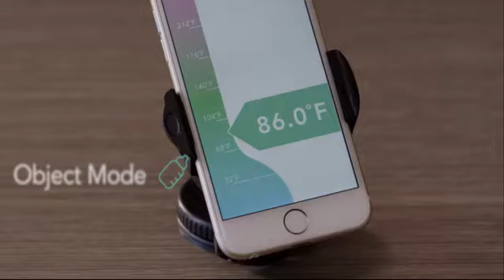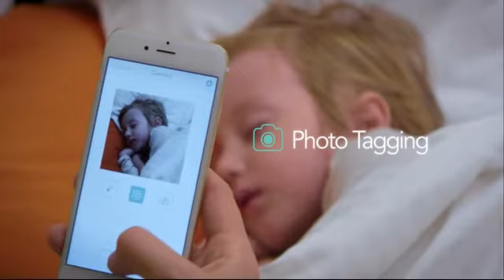Upcoming: Flo - the smart way to check and track body temperature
Temperatur messen leicht gemacht

Flo ist ein kleiner, smarter Thermometer, mit dem du ohne Berührung die Temperatur von Personen (insbesondere Kinder) oder auch Gegenständen wie z.B. Nahrungsmittel messen kannst.

Natürlich hat ein so smartes Gadget auch die passende App welche jede gemessene Temperatur archiviert und in einer Statistik anzeigt.

Ein weiteres Feature: die gemessene Temperatur kann auf dem Smartphone über den Lautsprecher angesagt werden. Zudem zeigt eine farbige LED sofort ob bei der gemessenen Person erhöhte Temperatur vorhanden ist.

Für alle, die mit Kickstarter nichts am Hut haben – einfach Benachrichtigung aktivieren – wir informieren Dich, wenn Flo regulär bestellt werden kann.

Täglich neue coole Gadgets, Trends & Angebote findest du in der Upcoming App